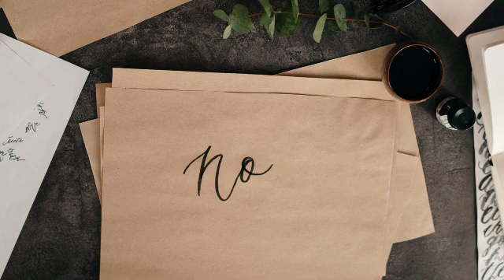Self respect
Hello guys, today we will talk about self-respect.
Losing control over your surroundings
What allows you to control your decisions?
You cannot bring yourself to live a wonderful life if you have lost your self-respect.